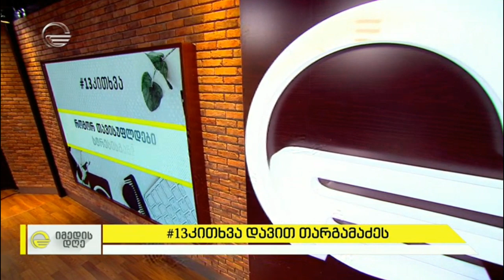13კითხვა დავით თარგამაძეს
ფეხბურთელი და „ცეკვავენ ვარსკვლავების“ მონაწილე ფარული ნიჭითა და შიშის გარეშე ცხოვრებით.